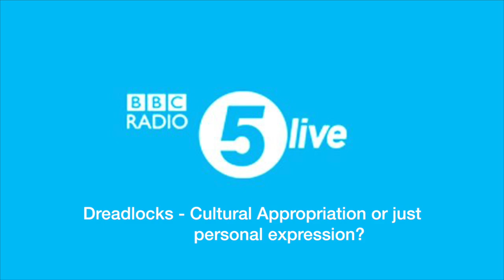BBC Radio 5 Live - Dreadlocks cultural appropriation Jesy Nelson Little Mix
BBC Radio 5 Live -  on Cultural Appropriation.

In this mornings episode, we discuss the singer from little mix Jesy Nelsons new dreadlocks and the controversy around them.

Hosted by Nicky Campbell on February 12th 2018 and filmed at BBC Media City Manchester.
Guests on the show is entrepreneur and founder of The black Hair Book.
Also on the show is Elliott Locke, founder and creator of Dreads UK dreadlock salon product range and online shop.